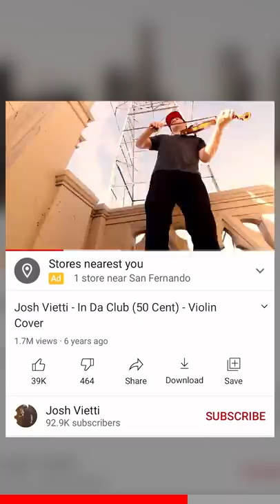Don’t fall for this scam…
Channeling my inner Karen on this one 👱🏻‍♀️💅 Sorry but it just annoys me when people involve their little kids in their bullsh!t